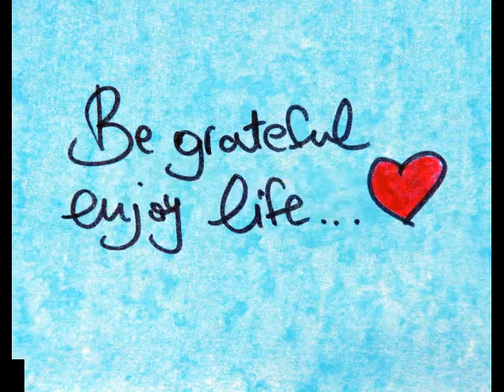be alright by marco album for you